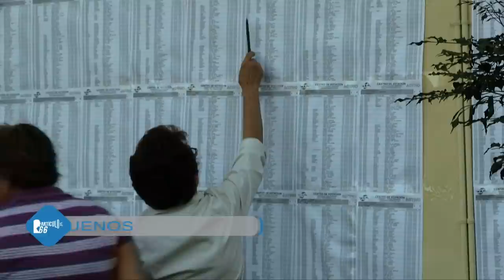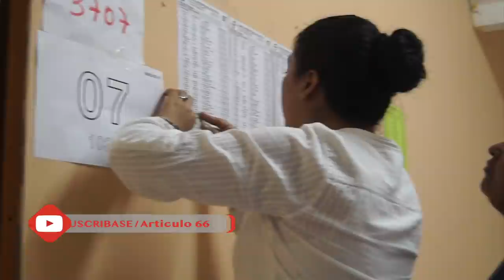Costa Rica, en alerta tras la pista de supuesto asesino de dos mujeres en Mulukukú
El Ministerio de Seguridad Pública bajo el mando de Carlos Alvarado se mantiene en alerta en la zona fronteriza con Nicaragua tras el rastro de Wilmer Antonio González Méndez, de 30 años, señalado de asesinar a dos mujeres, madre e hija, en el municipio de Mulukukú , Caribe Norte